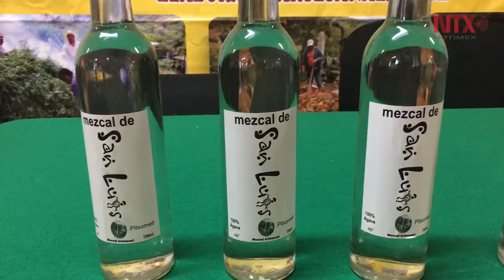Mujeres de Zapotitlán Salinas, Puebla, rescatan recetas con tetecha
De textura suave y jugosa, las tetechas permiten prepararse ya sea en platillos salados o dulces, pero por ser parte de la comida prehispánica, las generaciones jóvenes desconocen este manjar que nos regala la región de Tehuacán, principalmente del municipio de Zapotitlán Salinas